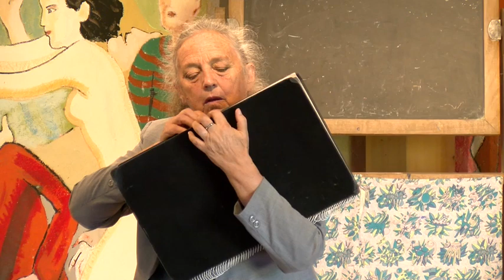Eugenio Barba e Julia Varley, Odin Teatret: La strategia del ragno.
Aspetti della storia di un gruppo di teatro: la ricerca della conoscenza. L’invenzione del training e dimostrazione-spettacolo “Il fratello morto”.